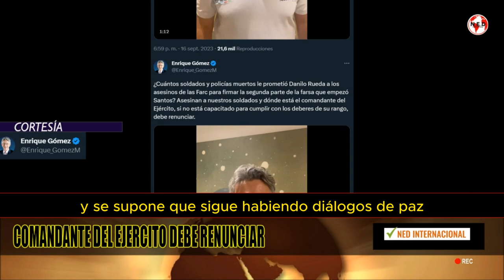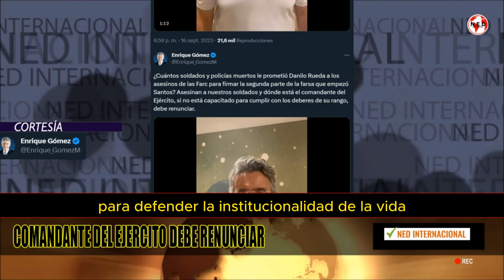📢 COMANDANTE DEL EJERCITO DEBE RENUNCIAR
¿Cuántos soldados y policías muertos le prometió Danilo Rueda a los asesinos de las Farc para firmar la segunda parte de la farsa que empezó Santos? Asesinan a nuestros soldados y dónde está el comandante del Ejército, si no está capacitado para cumplir con los deberes de su rango, debe renunciar.
ENRIQUR GÓMEZ